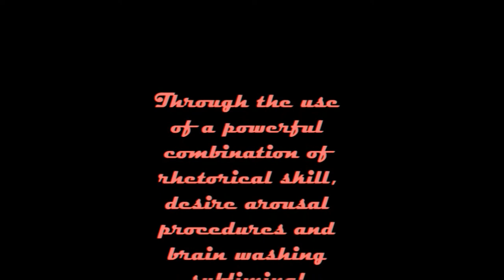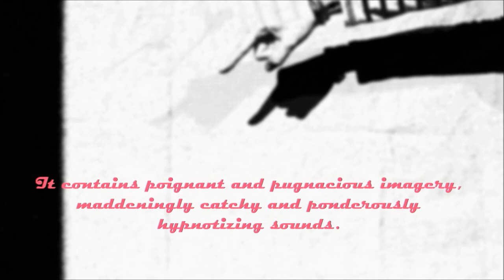Ms.Primrose Pill shows off Origasmi (Warning: Dangerous mind manipulation!)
Using hitherto secret subliminal techniques pioneered by dadaism and Eastern Block cartoons, this video features Ms.Primrose Pill (The Diagonikals) pushing her band's album in a twirl of images - including retro refrigerators, electric rear plugs, Betty Page, toilet bowls and a special appearance by the infamous 'bourgeois sack' - that will leave your brain convulsing.

Warning: Watching this video will manipulate your mind, inducing the irresistible urge to purchase the first Diagonikals album (now available in iTunes!!!).

The mesmerizing soundtrack is "Bourgeois Sack" by The Diagonikals.